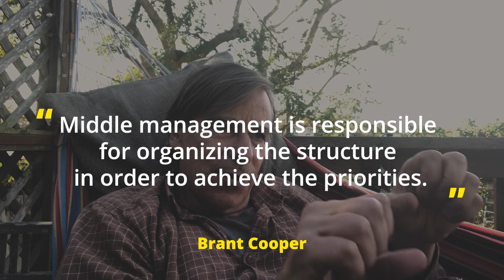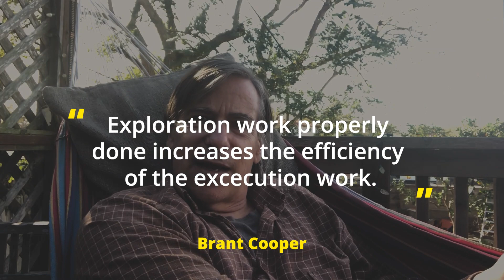Execution Work is the Nail Gun of Agile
Uncertainty caused by increased complexity and continuous disruption demonstrate the need to balance execution with exploration work. Typically, the fear is that exploration costs execution time. Middle management can help.

In agile organizations, middle managers should have more time to be proactive since they’re not dictating work. Aware of upper management priorities and agile team missions, they allocate resources based on need, balance the flow of communications, and balance execution and explore work across the group.

Exploration work properly done increases the efficiency of the execution work.

Brant's Rant is a weekly dive into the world of innovation, startups, tech, product development, and business from #1 Bestselling Author, Speaker, and Industry Disruptor, Brant Cooper.

If, as a society, we choose capitalism, then we need it to solve problems, not create them. Disruption is happening all around us. Together, let’s grab the bull by the horns to make it work for all of us.